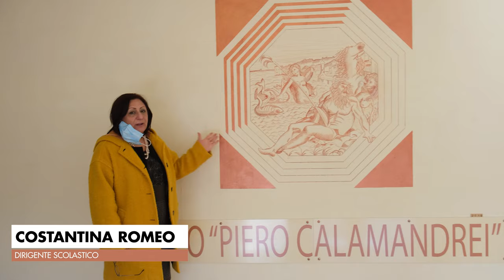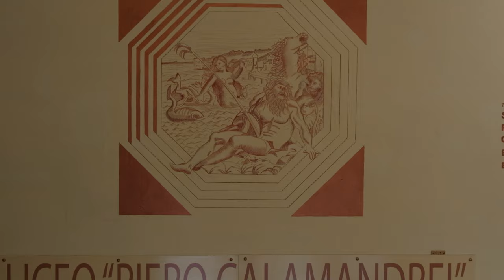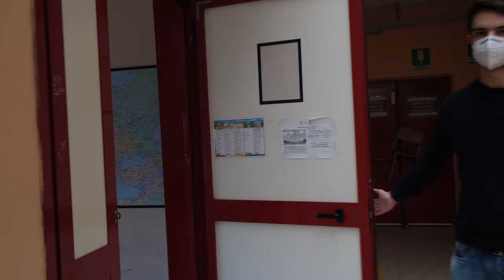LICEO PIERO CALAMANDREI - TOUR DEL LICEO